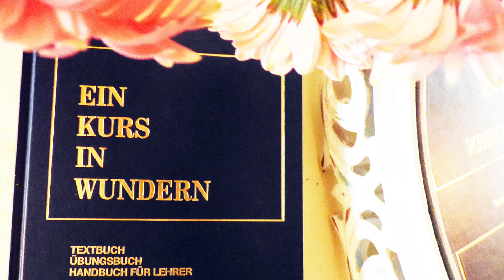5 Ein Kurs in Wundern - Ich rege mich nie aus dem Grund auf, den ich meine.